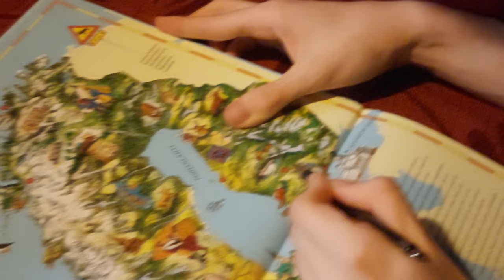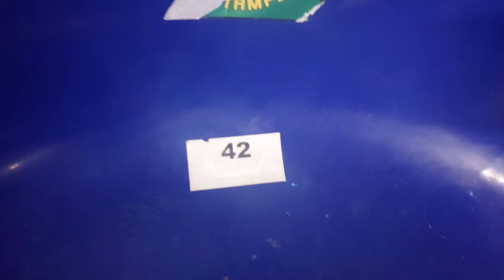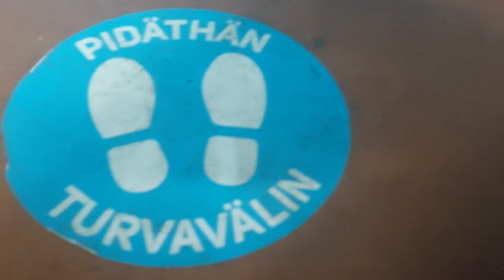PELICANS-LUKKO VLOG | JUNALLA LAHTEEN | Hallitsija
Hallitsija-sarjassa AxelssonHD vierailee liigahalleissa ympäri Suomen. Toisessa jaksossa ollaan Isku Areenalla Lahdessa. Pelicans-Lukko.